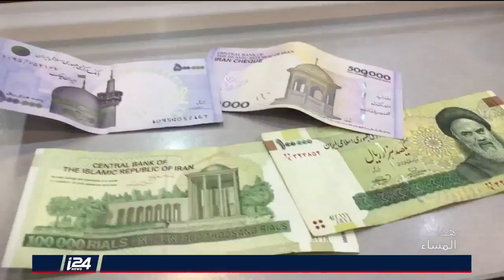هذا المساء 30/7/2018 احتجاجات وخطوات تصعيدية ضد قانون القومية في اسرائيل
هذا المساء | تقديم: فراس حامد | تقرير: جمال سواعد، أدهم حبيب الله | ضيوف: شكيب شنان، أكرم حسون